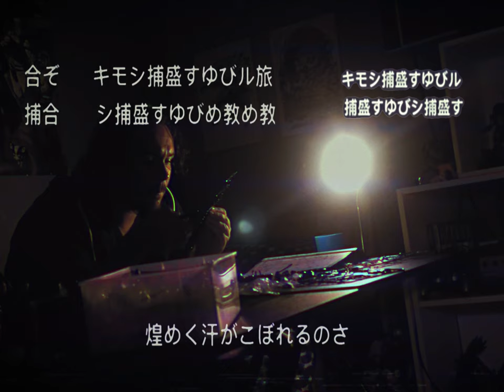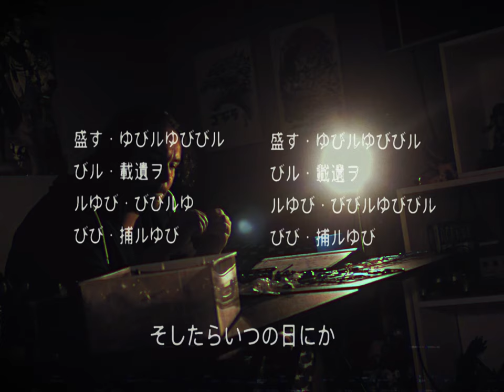It's a Cool Summer Night in 1994...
90s Nostalgia hittin' hard